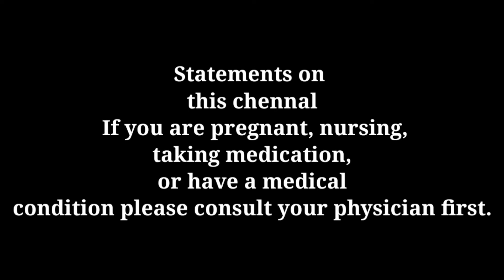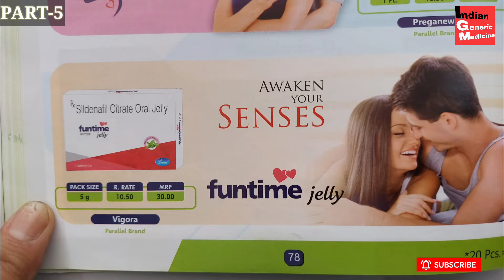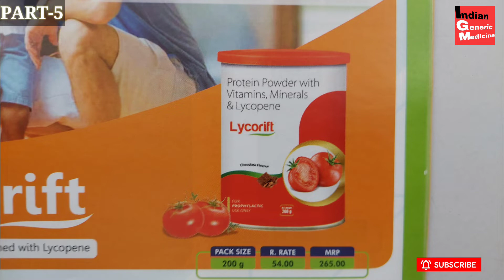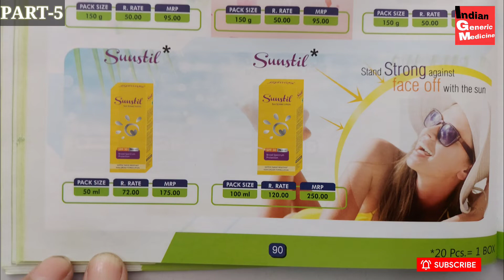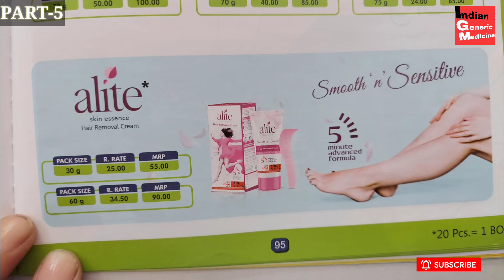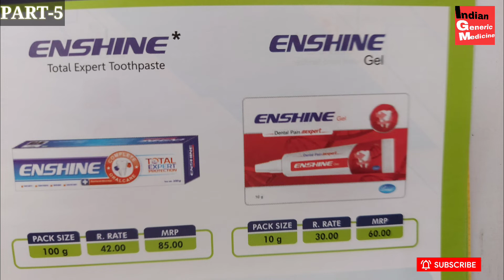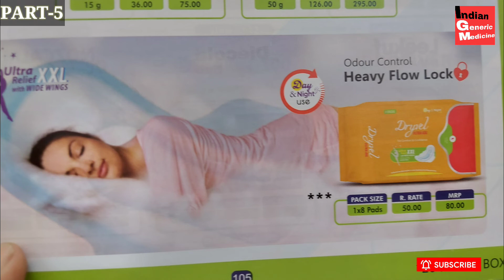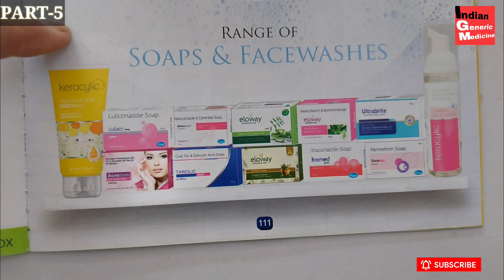LEEFORD जेनेरिक wellness डिवीजन catalog PART-5